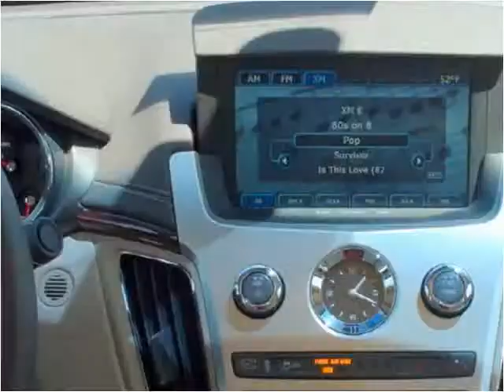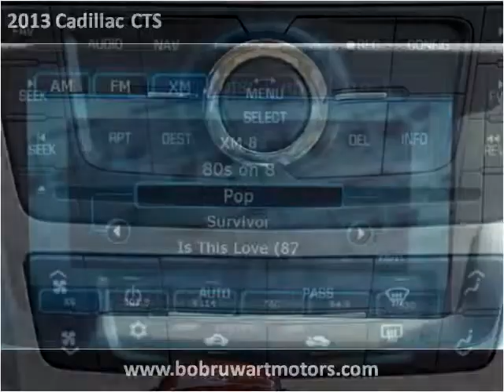2013 Cadillac CTS New Cars Cheyenne WY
This 2013 Cadillac CTS is available from Bob Ruwart Motors.